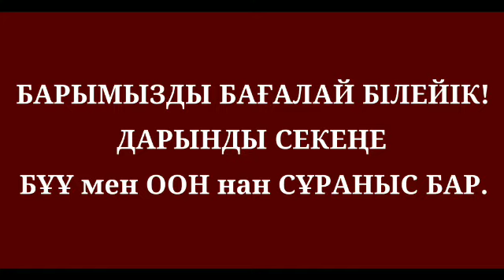БАРЫМЫЗДЫ БАҒАЛАЙ БІЛЕЙІК ! ДАРЫНДЫ СЕКЕҢЕ БҰҰ мен ООН нан СҰРАНЫС БАР.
БАРЫМЫЗДЫ БАҒАЛАЙ БІЛЕЙІК !
ДАРЫНДЫ СЕКЕҢЕ БҰҰ мен ООН нан СҰРАНЫС БАР.